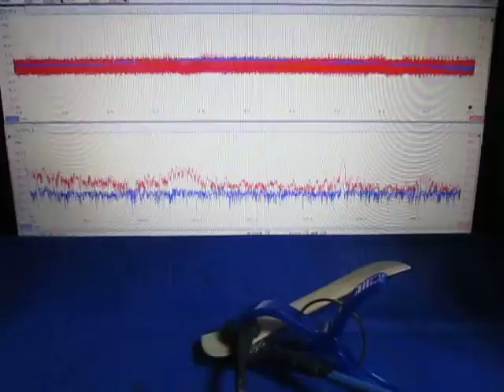超音波テスターを利用した実験動画